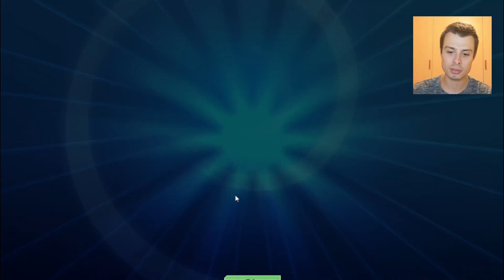360 DANNI AL SECONDO TURNO! Mewtwo WaterBox distrugge i Pokémon VMAX!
Nel video di oggi ci spostiamo dai mazzi più popolari a un particolarissimo WATERBOX basato su MEWTWO! Chi ha mai detto che Mewtwo non potrà più tenere a testa ai Pokémon VMAX?!

In questo video vedrai in azione questo mazzo estremamente aggressivo, che mette in seria difficoltà tutti i mazzi principali del metagame post rotazione!

Fammi sapere se ti piacerebbe vedere pubblicata un’analisi carta per carta di questo mazzo! E scrivimi nei commenti per qualsiasi dubbio o feedback – rispondo a tutti!

Seguimi sui social per non perderti i prossimi video!